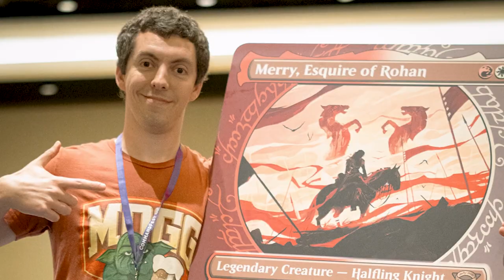Standard Boros Pia with TheOneJame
Time Stamps
01:23 - Match 1
12:15 - Match 2
18:27 - Match 3
25:07 - Match 4
27:43 - Match 5

Deck
4 Pia Nalaar, Consul of Revival (MAT) 42
5 Plains (SIR) 279
6 Mountain (SIR) 288
4 Wrenn's Resolve (MOM) 173
4 Reckless Impulse (VOW) 174
4 Lightning Strike (DMU) 137
4 Play with Fire (MID) 154
2 Invasion of Kaldheim (MOM) 145
4 Monastery Swiftspear (BRO) 144
3 Feldon, Ronom Excavator (BRO) 135
4 Heartflame Duelist (WOE) 228
4 Cheeky House-Mouse (WOE) 7
2 Virtue of Loyalty (WOE) 38
1 Eiganjo, Seat of the Empire (NEO) 268
1 Sokenzan, Crucible of Defiance (NEO) 276
4 Battlefield Forge (BRO) 257
4 Thran Portal (DMU) 259